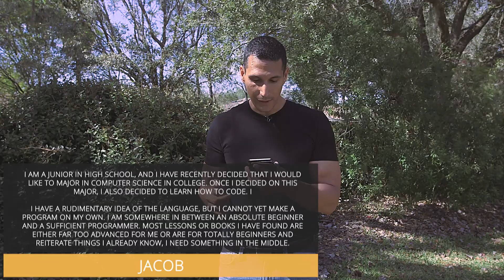How To Move From Beginner To Advanced Programming?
What Programming Language Should Programmers Learn In 2019?  💻

You're a beginner programmer. You don't know everything that the programming world has to offer but you know some stuff. However, you feel trapped. You feel like you're in place where you want to move from beginner to advanced programming but you don't know how.

This is a place where a lot of programmers get stuck when they try to develop their skills. They feel that they already know some stuff but they don't know everything. And so, they can't get the strategy to move forward.

I've been caught in this place for a long time. For years, I felt like I knew some stuff, I wanted to learn more but I was not yet an advanced programmer. Until I learned to learn.

Are you interested in knowing how to move from beginner to advanced programming? Watch this video and find out!